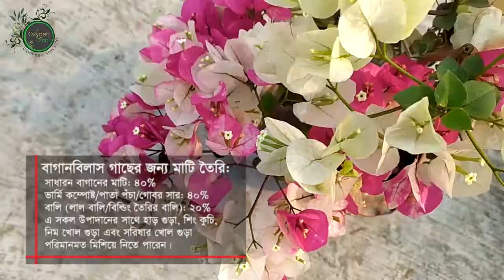বাগানবিলাসের সঠিক যত্ন ও পরিচর্যা || How to care of Bougainvillea for best Flowering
বাগানবিলাস (ইংরেজি নাম: Bougainvillea ; বৈজ্ঞানিক নাম: Bougainvillea spectabills ) পুষ্প, গুল্মজাতীয় বৃক্ষের গণবিশেষ। বিভিন্ন রঙের অধিকারী এ ফুল গাছটি দক্ষিণ আমেরিকা মহাদেশে উৎপত্তি হয়েছে। মূলতঃ উষ্ণমন্ডলীয় দেশসমূহ সহ মার্কিন যুক্তরাষ্ট্রের দক্ষিণাঞ্চলে গৃহসজ্জা কিংবা বাড়ীর চারপাশের সৌন্দর্য্য বৃদ্ধিতে লতাজাতীয় গুল্ম হিসেবে বাগানবিলাশ জন্মানো হয়। ফরাসী আবিষ্কারক লুই অটোইন ডি বোগেইনভিলিয়া‘র নাম অনুসারে এ গাছের নামকরন করা হয়েছে বোগেইনভিলিয়া বা বাগানবিলাস। এ গাছের ফুলের সৌন্দর্য যে কাউকেই মুগ্ধ করবে।
আর এ বাগানবিলাস গাছটি কিভাবে আপনার বাগানে খুব সহজে চাষ করতে পারেন এবং পরিচর্যা করতে পারেন সে বিষয়ে বিস্তারিত আলোচনা এ ভিডিওতে করা হয়েছে।   বাকিটা ভিডিওতে উপভোগ করার অনুরোধ রইল……….ধন্যবাদ।
Facebook.com/OxygenOtobi

Facebook.com/groups/oxygenotobi

আমার আরও কৃষি ও বাগান বিষয়ক বিভিন্ন ভিডিও দেখতে নিচে দেয়া লিংক এ প্রবেশ করুন